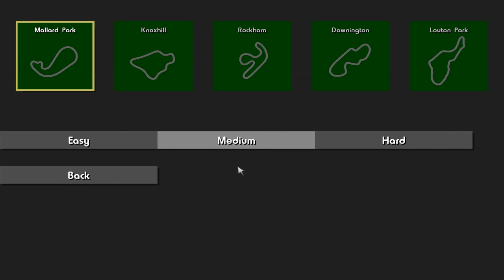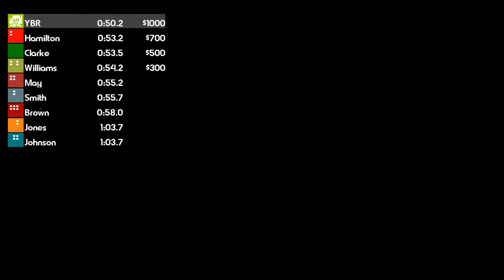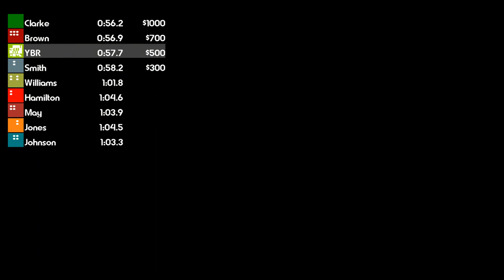Cryptic Sea EP (Skate or Don't!, Volta, & Touring Car Legend) Gameplay